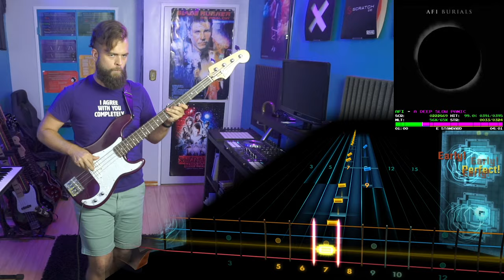AFI－A Deep Slow Panic｜Rocksmith Bass Tabs [E Std]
AFI－A Deep Slow Panic
_Burials_ (2013)
*Arrangement:* Bass
*Tuning:* E Standard
*Chart By:* UNKNOWN